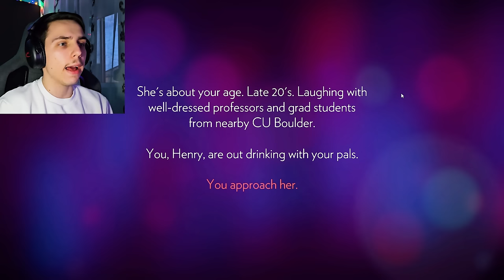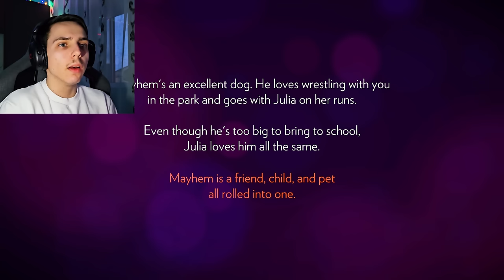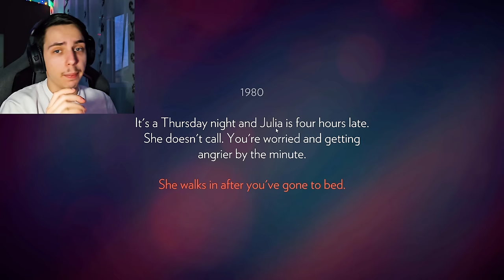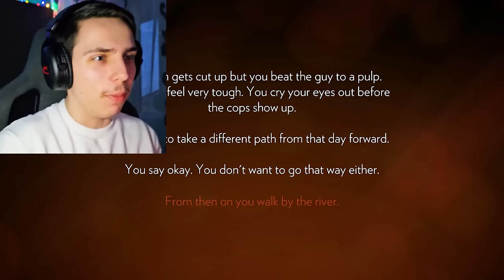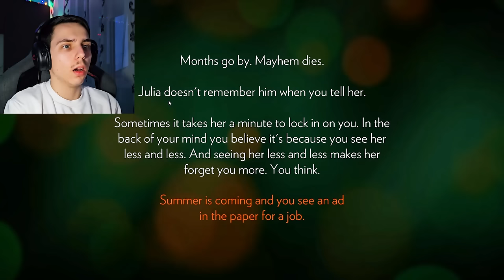CE se intampla AICI in PADURE ?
TAG-uri, ignora-le !

JOCURI HORROR ROMANIA CREEPY SCARY MINECRAFT ROBLOX FANTOME PARANORMAL DOCUMENTAR SLENDER MAN SIREN HEAD CARTOON CAT FNaF PHASMOPHOBIA HUGGY WUGGY LEGENDE FACE REAVEAL INSANITY ISILENT IRAPHAHELL XSLAYDER IHATEPINK IUGIN HIGHMAN STRESU JUSTITIARUL DE BERCENI GAMING BACKROOMS RAZBOI MAXINFINITE BACKROOMS MINECITY NEXTBOTS LA 3 DIMINEATA CHOO CHOO CHARLES PROJECT POPPY PLAYTIME DOORS 2 SONS OF THE FOREST UPDATE LIFE OF LUXURY REACTIE OHIO GARTEN OF BANBAN 2 3 4 5 CAPRA DIN OHIO SECURITY BREACH BABY IN YELLOW COPILUL SECRETE SKIBIDI WC MCDONALDS GRIMACE FIREWATCH